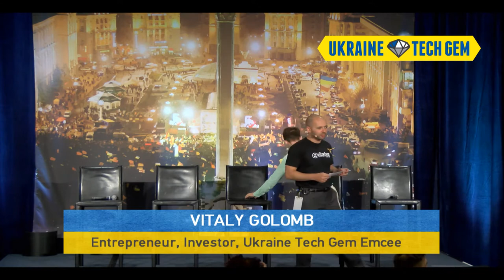Ukraine Tech Gem 2014 - Edu Tech And The Future Of Knowledge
Panel 7 | EDU TECH AND THE FUTURE OF KNOWLEDGE
Burton Lee, Stanford University
Victor Galasyuk, Bionic University
Roman Khmil, Brain Basket
Julia Shapiro, Berkeley University
Pamela Egan, Berkeley University
Paul Bigler, PEPR Investments
Jurij Paraszczak, Carnegie Mellon
Moderator: Igor Shoifot, TMT Inverstments